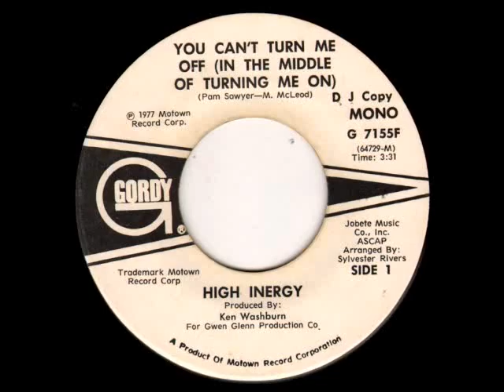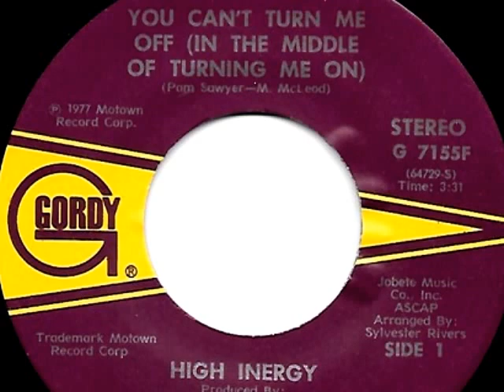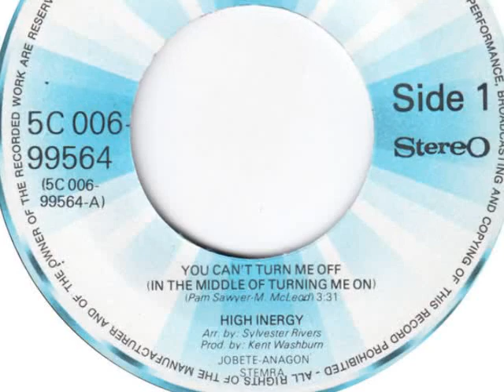High Inergy "You Can't Turn Me Off" Motown 1977 My Extended Version!